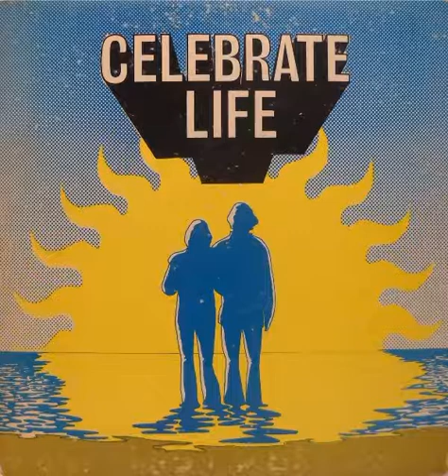Paul Hansen - Yahweh (1972)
Paul Hansen - Celebrate Life (1972). Excellent later album that creates a stark sparkling beauty with just acoustic guitar, bass and Paul’s voice. Only six songs, together clocking in at around 30 minutes. The music often has a moody solemn quality, an engaging “loner folk” type of sound that’s enhanced by the skillful interplay between the two acoustic guitars (Norman Strassner is the second guitarist, as well as bassist). Titles are ‘Yahweh’, ‘Ocean’, ‘And We Know’, ‘Fertile Soil’, ‘Life Line’ and ‘Celebrate Life’. The songs collectively provide the listener with “a perspective to understand their journey, rather than giving the content of what the journey must be”. Gatefold cover, plus a large booklet with prose, lyrics and artwork, the latter from Paul’s wife Sherry. Produced by The Commission On Youth Ministry, Lutheran Church In America. Don’t confuse with a youth musical of the same name. (The Archivist by Ken Scott, 4th Edition)...PAGE 104